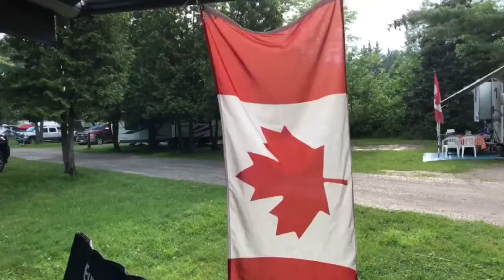Ontario Camping Balsam Lake Provincial Park Camping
Our weekend camping at Balsam Lake